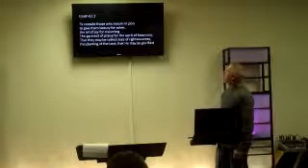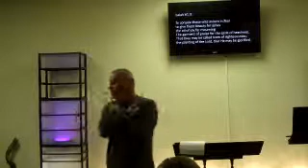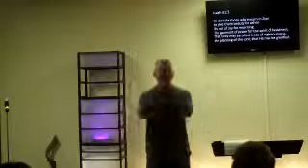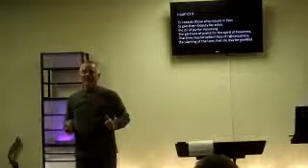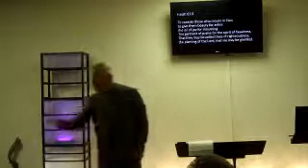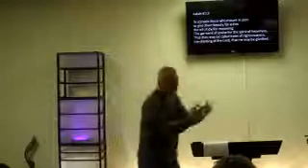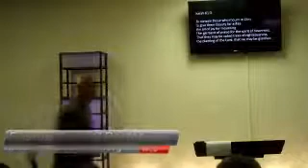Outside the Box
You can't find God in the box.